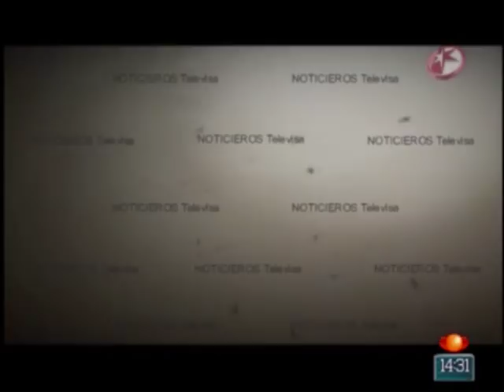depto arturo beltran.wmv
Departamento de Arturo Beltrán Leyva despues de la balacera en Morelos el 16 de Diciembre 2009